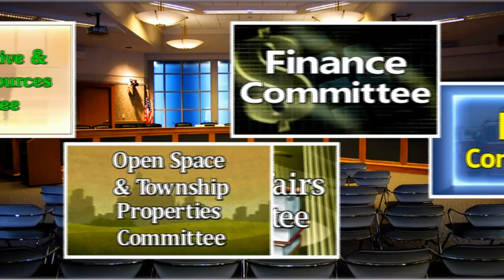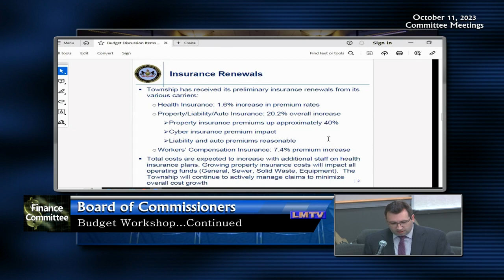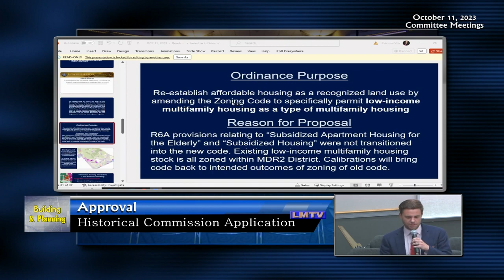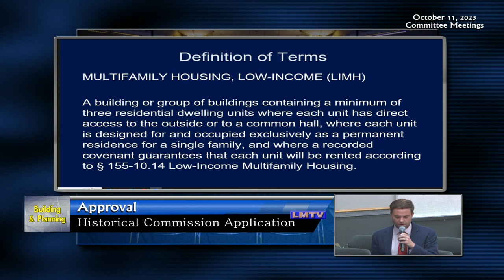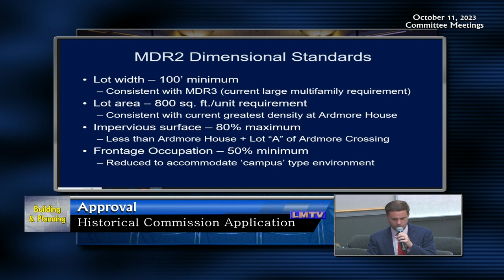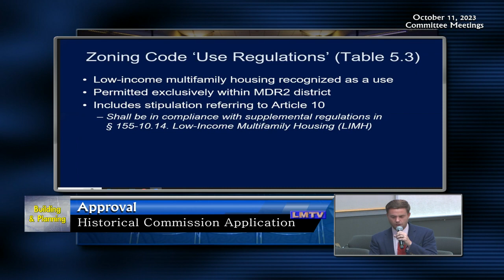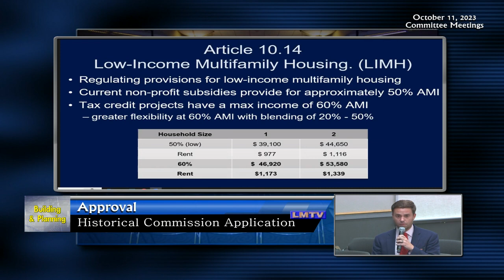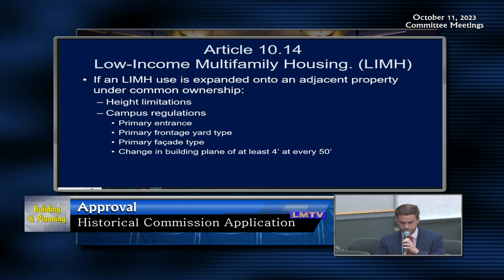October 11, 2023 Committee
00:00:57 – Opening Comments
00:02:56 - Administrative & Human Resources Committee
00:04:50 - Administrative & HR: Reappointment Human Relations Commission
00:06:06 - Public Works Committee
00:06:17 - Public Works: Appointment to Shade Tree Commission
00:08:18 - Finance Committee
00:08:32 - Finance: BOC Budget Workshop Continued
00:12:03 - Finance: Award Contract - Lead Consultant
00:15:02 - Finance: Award Contract - Scenic Corridor & Viewshed Consultant
00:21:51 - Finance: Disposal surplus Twp Equipment
00:23:17 - Finance: Reappointment of Pension Trustee
00:25:05 - Finance: Resolution - State Act 205 Pension
00:27:53 - Finance: Volunteer Fire Relief Association
00:29:27 - Finance: Advertise Public Hearing - Proposed 2024 Budget/CIP
00:30:05 - Building & Planning Committee
00:31:10 - B&P: Approval of Certificates of Appropriateness
00:32:30 - B&P: Advertise - Low Income Multifamily Housing Ordinance
01:09:14 - Adjournment